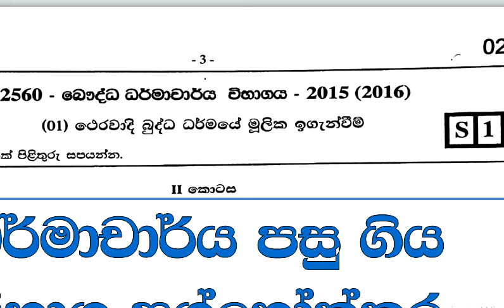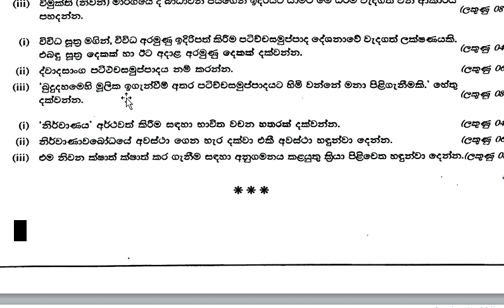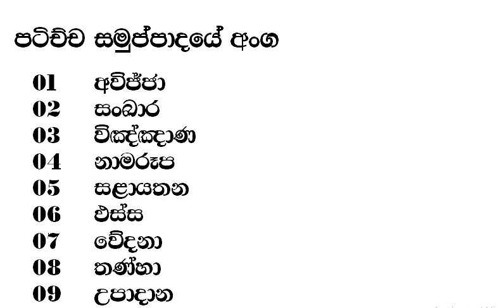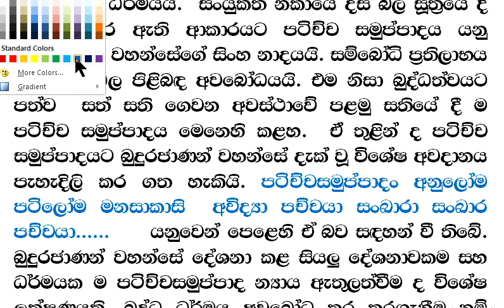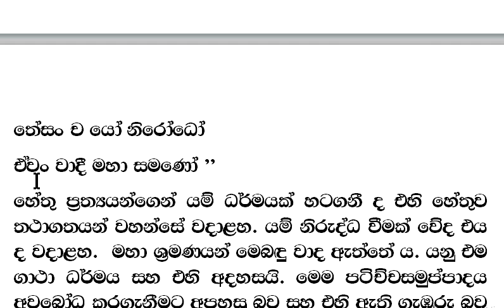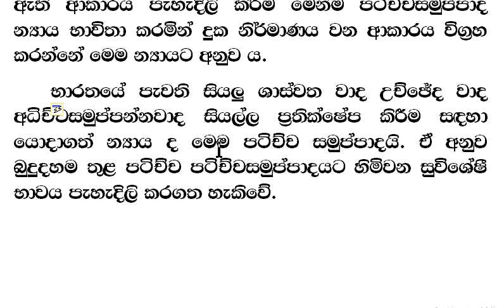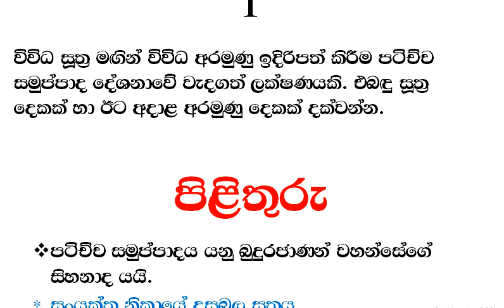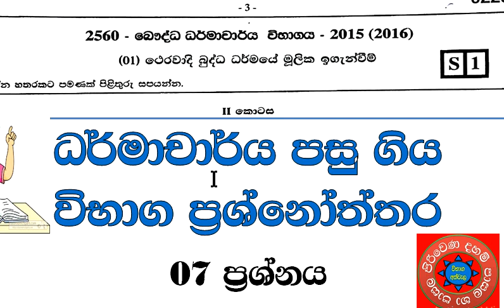ධර්මාචාර්ය ප්‍රශ්නෝත්තර 2015 - 2016 මූලික ඉගැන්වීම් (07